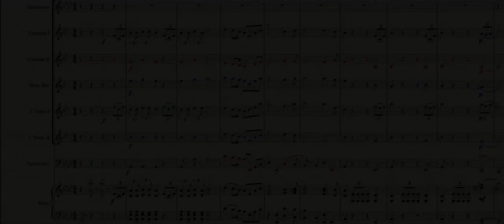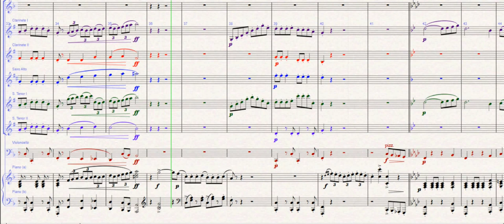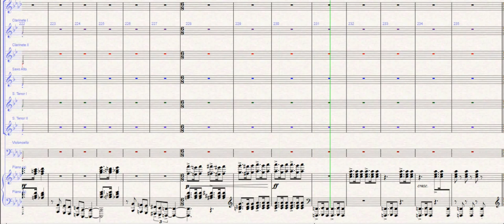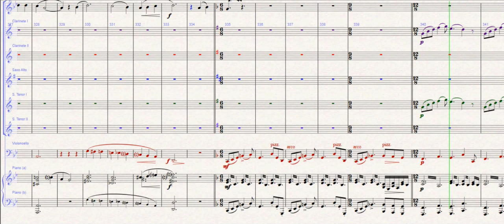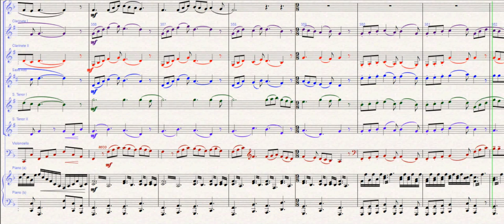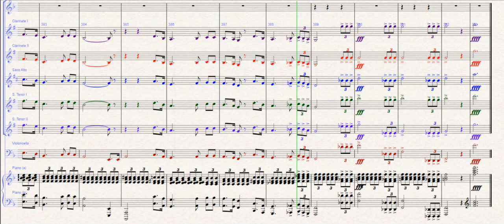Viatge per Catalunya - Suite musical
Suite musical elaborada per Paolo Troni sobre melodies característiques de Catalunya. Per la partitura en pdf, particelles i/o adaptacions, consulte la pàgina

L'Empordà 0:00
En el Vallespir 0:26
El Cant dels ocells 2:43
L'emigrant 6:20
Els segadors 9:59
La presó de Lleida 11:45
Muntanyes regalades 14:20
Muntanyes del Canigò 16:28

Colors dels instruments:
Clarinete I: Lila fosc
Clarinete II: Vermell
Saxo alt: Blau brillant
Saxo tenor I: Verd
Saxo tenor II: Lila clar
Violoncel: Marró
Piano: Negre